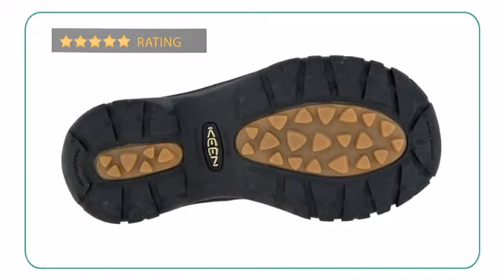Keen Portsmouth Men - Planetshoes.com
When it's time to show some attitude, the Portsmouth from KEEN makes a
lasting impression. The moisture-wicking lining keeps feet dry while
waterproof leather keeps the elements at bay. A tough rubber outsole lets
you pound the pavement with confidence.